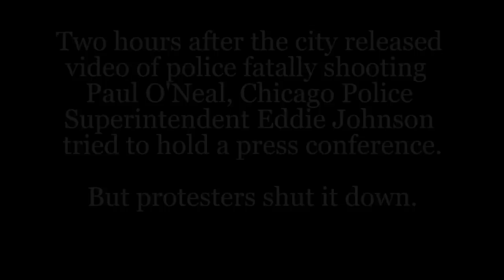Protesters Shut Down Chicago Police Superintendent's Press Conference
"We want convictions for killer cops." Hours after the city released videos of the fatal officer-involved shooting of Paul O'Neal, an unarmed black 18-year-old, Chicago Police Superintendent Eddie Johnson attempted to hold a press conference, but it was shut down by a group of protesters.